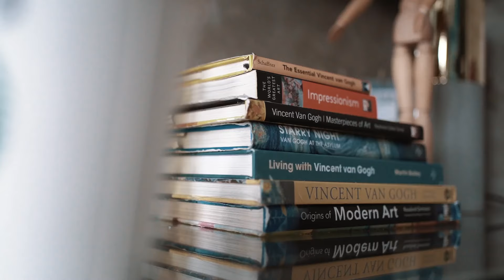Im getting married!🥺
We’re almost there, my love❤️
So much love with this team. Everything was captured beautifully.

📹 : IIaria Wedding Films ✨🥺